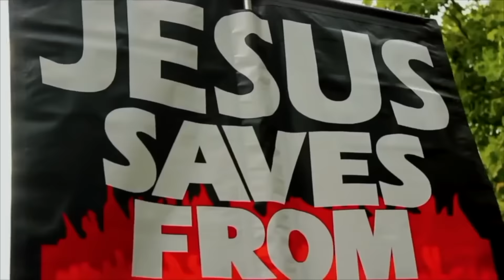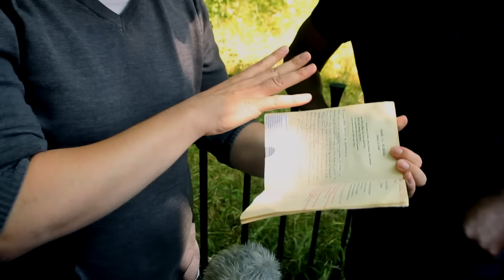When Bob The Builder met Sa Ra Garvey | Speakers Corner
::::: Topic Highlights::::::Sa Ra explains why left Christianity plus more | Speakers Corner London UK
Christian_Ex Christian Debate | Speakers Corner | London UK